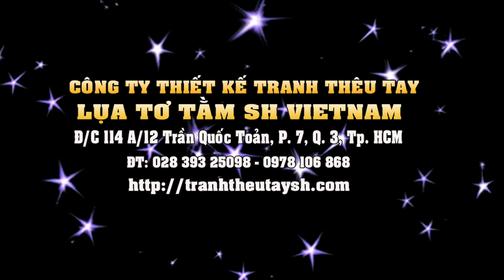36 Bức Tranh Phong Cảnh Đẹp 2021 - Cách Vẽ Tranh Phong Cảnh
36 Bức Tranh Phong Cảnh Đẹp Nhất 2021 - Cách Vẽ Tranh Phong Cảnh Thiên Nhiên
Tác phẩm Tranh Thêu Tay từ chất liệu tơ tằm thiên nhiên, (Voan lụa, lụa và chỉ tơ tằm…)
Thực hiện thêu tay bởi các nghệ nhân giỏi có kinh nghiệm nhiều năm, thời gian thực hiện những tác phẩm đẹp này từ 03 tháng đến 24 tháng và cũng có thể thời gian nhiều hơn.
Tác phẩm để làm quà tặng hoặc trang trí cho ngôi nhà; phòng ngủ, phòng ăn và phòng khách...vv...
Tranh đẹp sẽ nâng tầm giá trị ngôi nhà thêm sang trọng, lung linh sống động...!
Xin mời Quý Khách đến thưởng ngoạn và sở hữu những tác phẩm tranh đẹp có giá trị để đời mãi mãi… và cùng các dịch vụ phục vụ chu đáo nhất của chúng tôi.
CÔNG TY SẢN XUẤT TRANH THÊU TAY LỤA TƠ TẰM SH VIETNAM